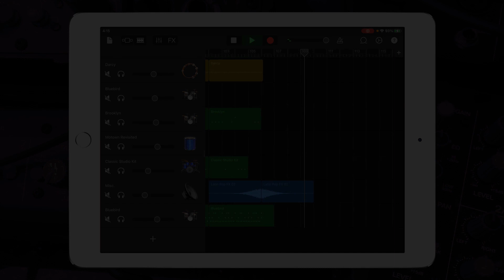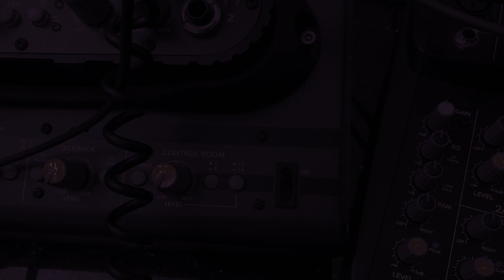Maroon 5 - Won't Go Home Without You | Garageband Song Remake Cover Remix | iPad/iPhone iOS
Hey guys, check out my Garageband cover remix of { Maroon 5 - Won't Go Home Without You }